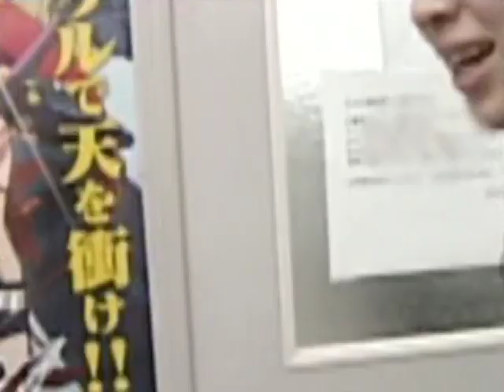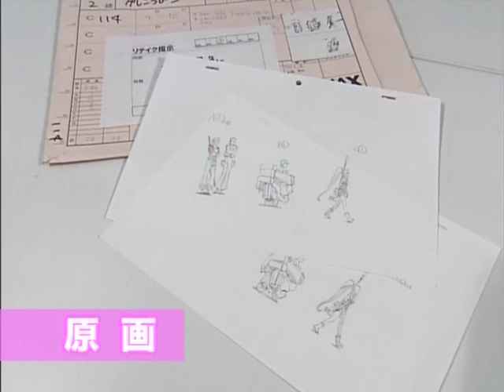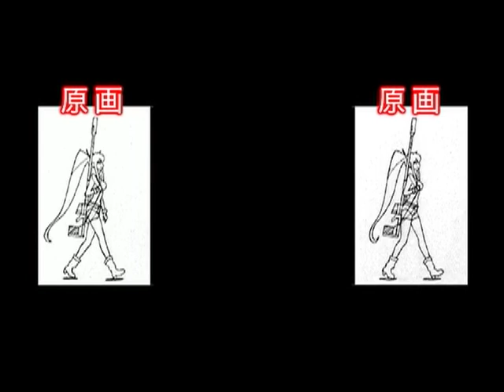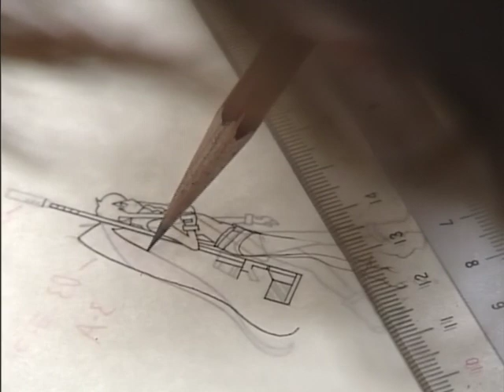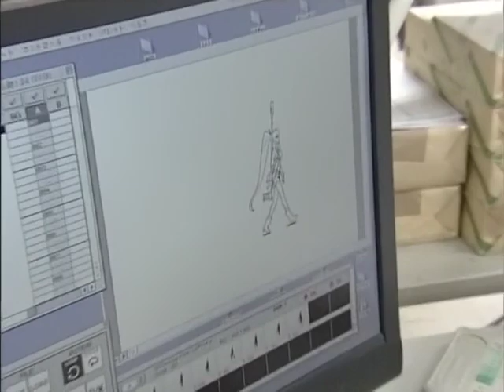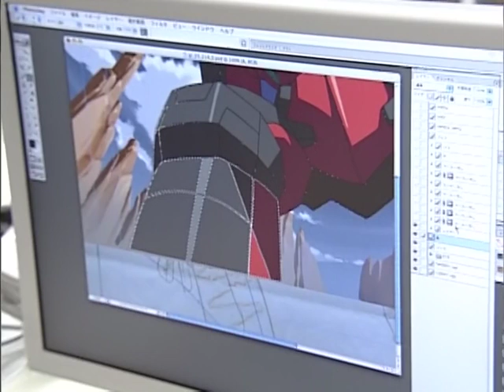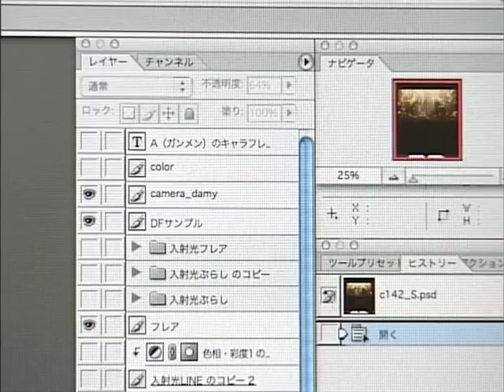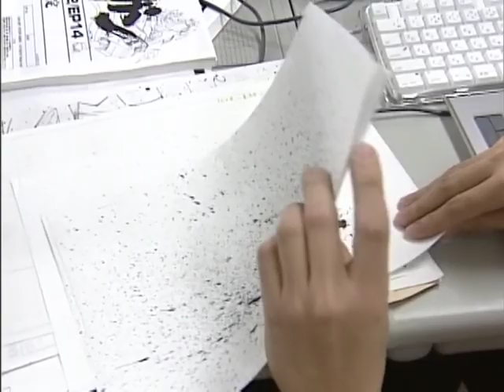Tengen Toppa Gurren Lagann - Making of Gurren Lagann